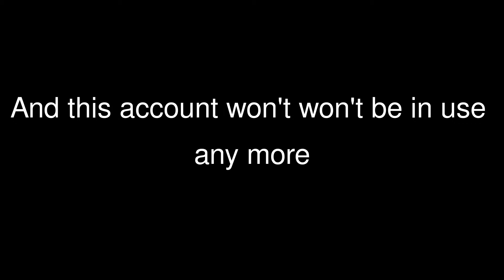Big News:1 year anniversery,200th video,2nd channel,and over 20,000 views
READ DESCRIPTION